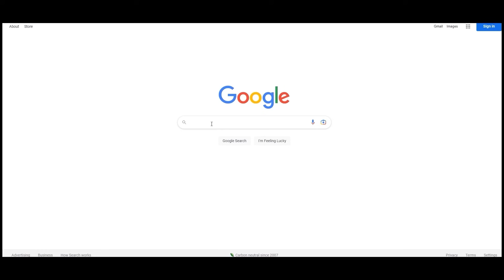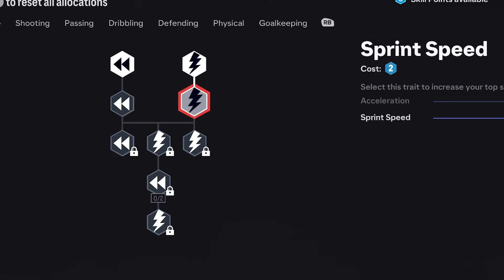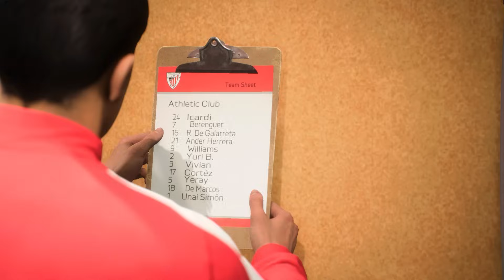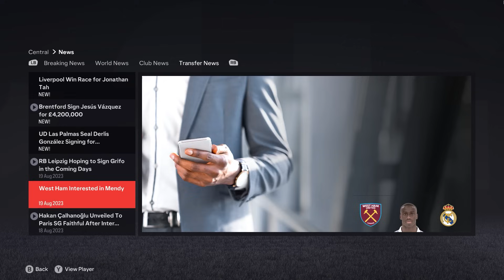โค้ชไว้ใจให้ลุยเกมเปิดสนามกับมาดริด | FC24 : PLAYER MODE #2